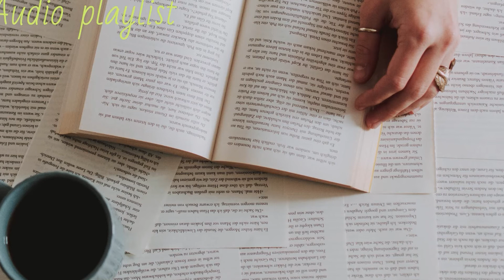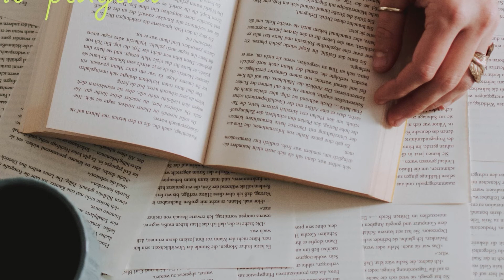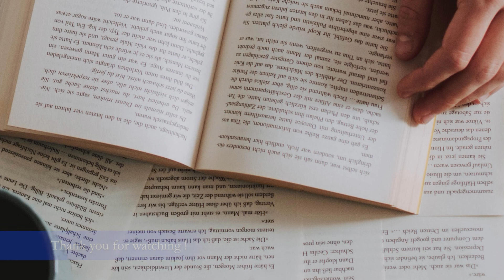Never Be Friends | Free Music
🎵 Track Info: Title: Never: Pop + Romantic